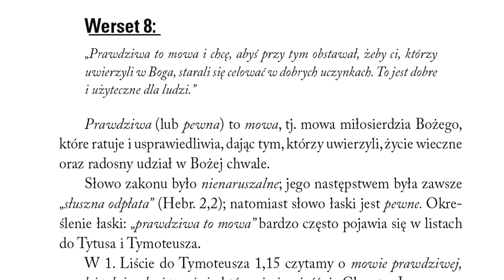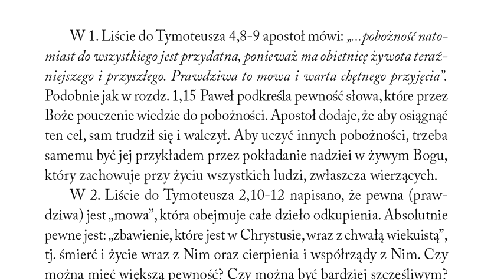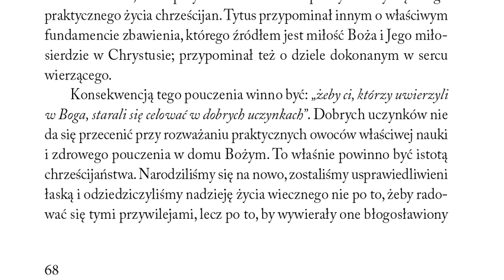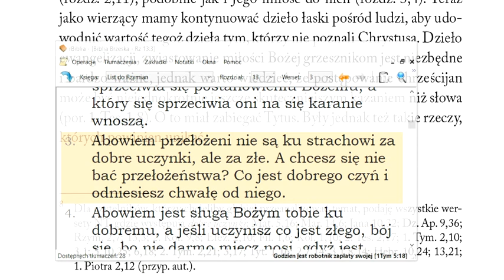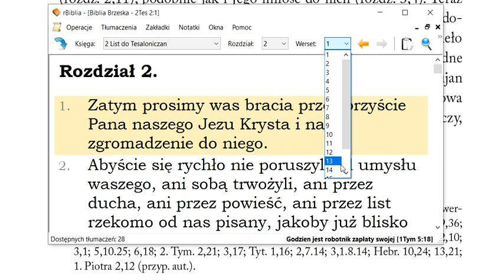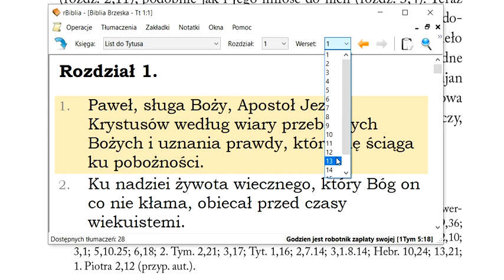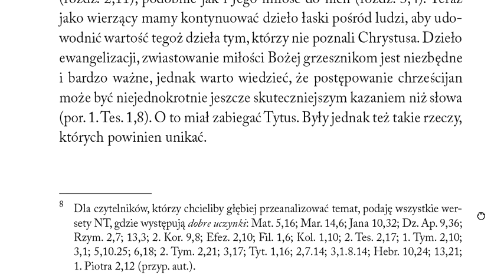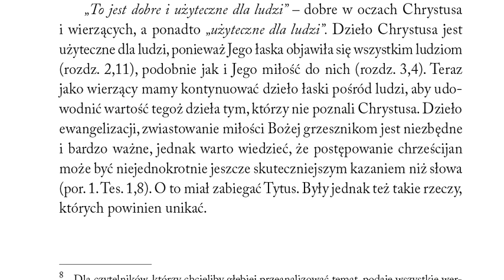Tytusa rozdział 3 werset 8 Komentarz do listu do Tytusa Henri Rossier Łaska Boża naucza nas